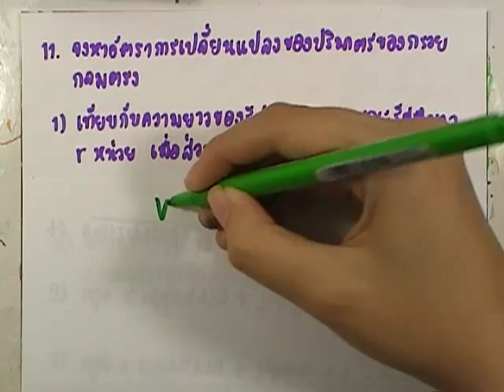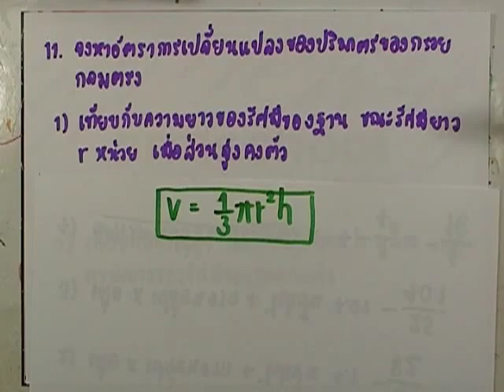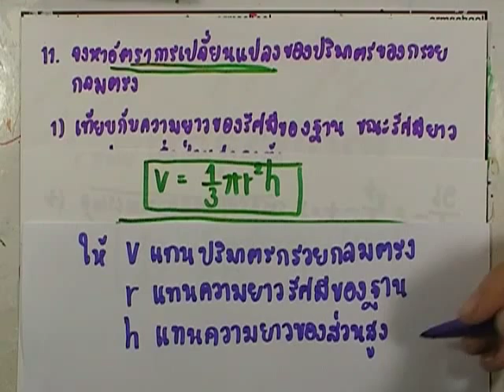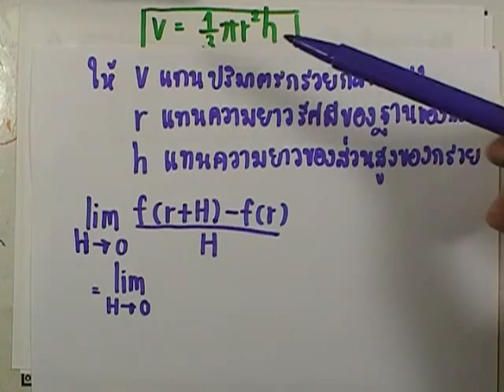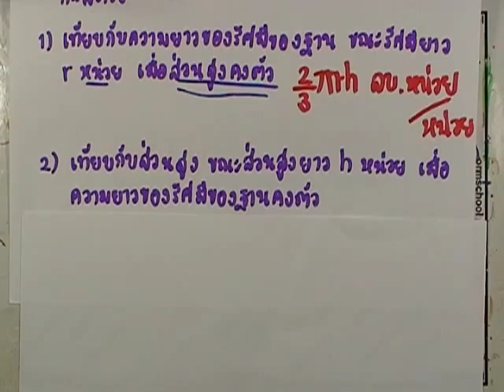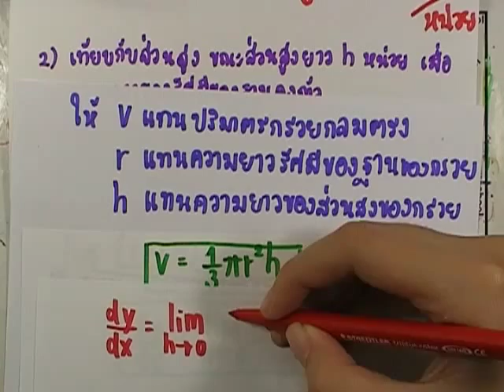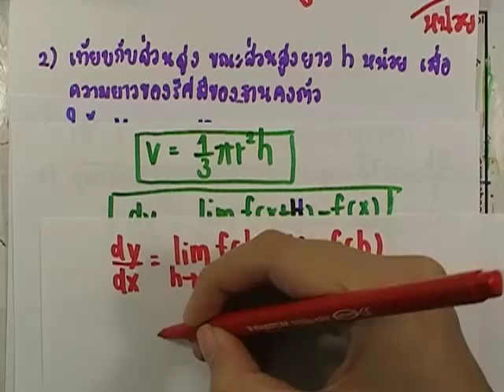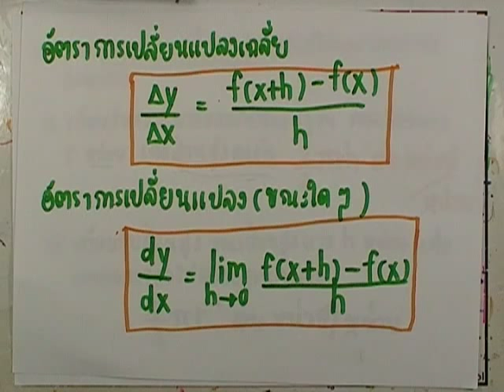เลขกระทรวง เพิ่มเติม ม.4-6 เล่ม6 : แบบฝึกหัด2.4 ข้อ11